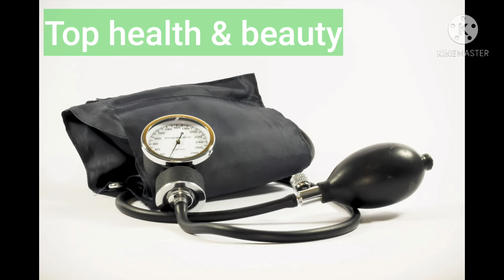የትኞቹ ጥራጥሬዎች ለደም አይነት AB ተስማሚ ናቸው?? (ክፍል 4 የደም አይነት ኤቢ አመጋገብ)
healthy cerials for blood type AB